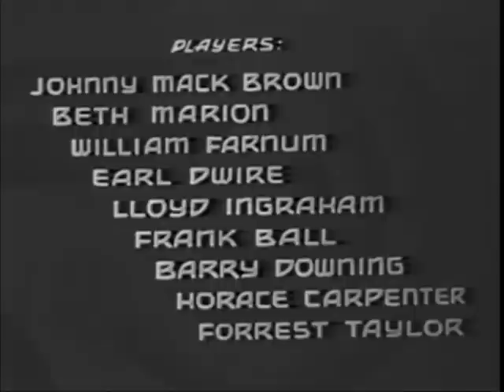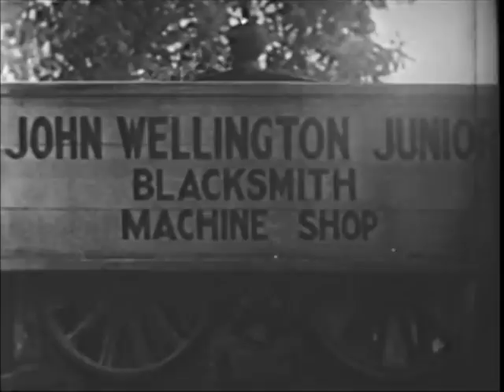Between Men (1935) JOHNNY MACK BROWN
Stars: Johnny Mack Brown, Beth Marion, William Farnum

 When his young son is shot, John Wellington kills the culprit and flees. But his son Johnny recovers and is raised by Sir George. Some twenty years later Johnny sets out to find Sir George's missing granddaughter. He finds her and also finds Rand, but neither of the two men realize they are father and son.